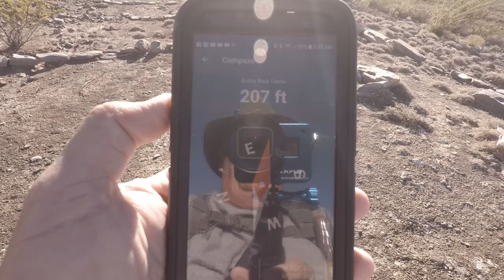2 Minute Tuesday #4 Geocaching Update from Moto*Joe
Suggestions, Question, Comments. Please add them into the comment section. I'm needing some new ideas!

Equipment Used
GoPro Hero 5 Black. Awesome
Feiyu-Tech  FY-WGS